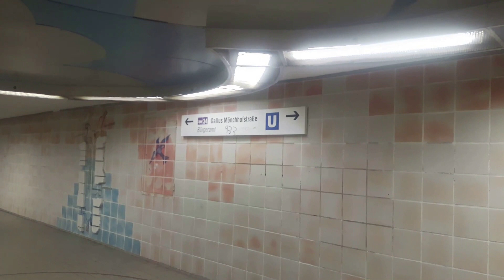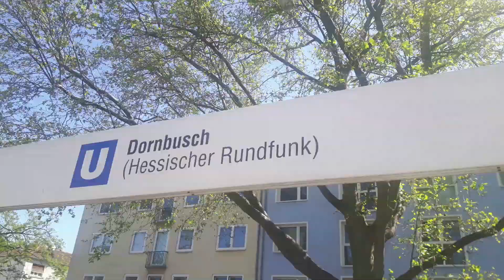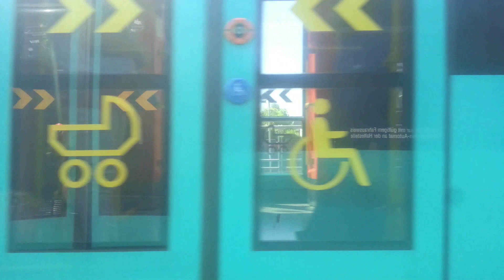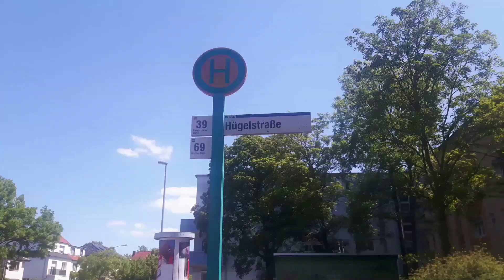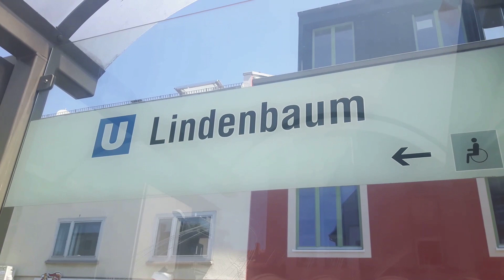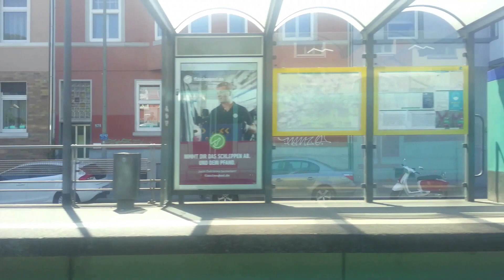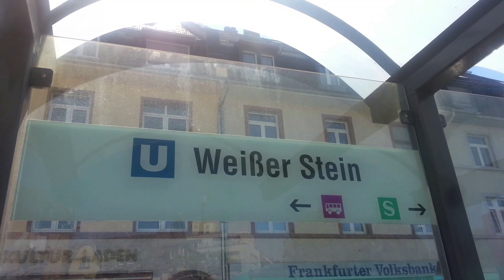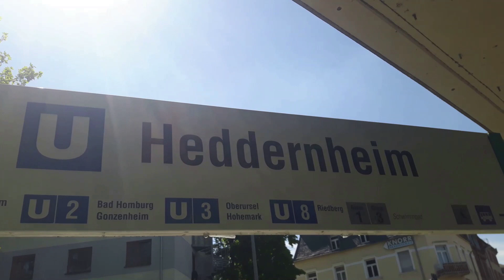U-Bahn Frankfurt am Main - A Strecke, Bahnstrecke von Südbahnhof bis Heddernheim Teil 2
Die A Strecke ist die älteste und auch die wichtigste Strecke im Frankfurter U-Bahn Netz.
Sie wurde am 4.Oktober 1968 eröffnet. Die erste Verbindung war von Hauptwache bis Nordweststadt mit der damaligen Linie A1, heute U1.
Später kamen die A2, heute U2 und A3, heute U3 noch mit dazu.
Seit 2010 verkehrt die Linie U8 auf der A Strecke.
Im Jahr 1971 wurde die Strecke bis Theaterplatz, heute Willy Brand Platz, und 1984 wurde die Strecke bis Südbahnhof verlängert.
Der Tunnel beträgt insgesamt 4,4 Km.
Die Strecke läuft von Südbahnhof bis Miquel Adickesallee unterirdisch.
Danach läuft die Strecke ab Dornbusch oberirdisch und verkehrt durch die ganze Eschersheimer Landstraße.
Ab der Station Heddernheim trennt sich dann die U-Bahn Linie U2 in Richtung Bad Homburg Gonzenheim. Die Linien U1, U3 und U8 verkehren weiter in Richtung Zeilweg.

Das Besondere ist auch, dass die Station Miquel Adickesallee die Einzige U-Bahn Station der A Strecke ist, die nicht die 100 Meter Länge hat.
Sie ist 5m kürzer, also 95 Meter.
Wenn die U-Bahn mit 4 Wagen ankommt, wird die letzte Tür nicht geöffnet werden.

Es verkehren dort Typ U5 Wagen und Typ U4 Wagen.

0:00:00 Mitfahrt von Miquel Adickesallee bis Dornbusch
0:00:56 Dornbusch
0:12:18 Mitfahrt von Dornbusch bis Fritz Tarnow Straße
0:14:13 Fritz Tarnow Straße
0:19:42 Mitfahrt von Fritz Tarnow Straße bis Hügelstraße
0:20:50 Hügelstraße
0:26:13 Mitfahrt von Hügelstraße bis Lindenbaum
0:27:34 Lindenbaum
0:37:42 Mitfahrt von Lindenbaum bis Weißer Stein
0:39:00 Weißer Stein
0:49:50 Mitfahrt von Weißer Stein bis Heddernheim
0:51:14 Heddernheim

U-Bahn Frankfurt Am Main - Linie U4 und U5 (B Strecke Unterirdisch),

Die Aufnahme war Februar, Mai und Juni 2021